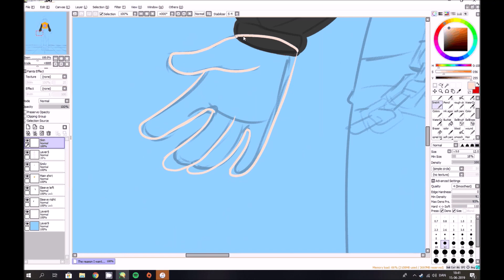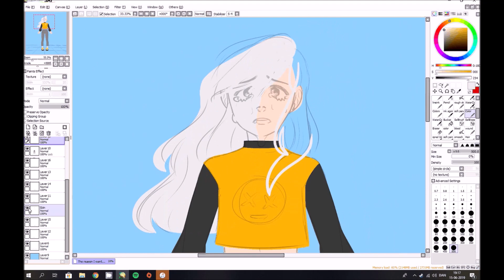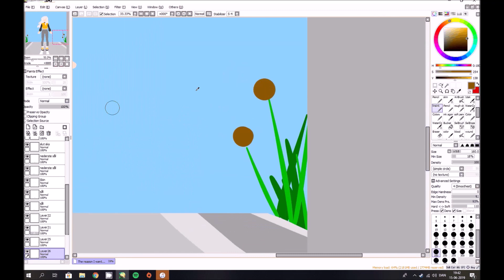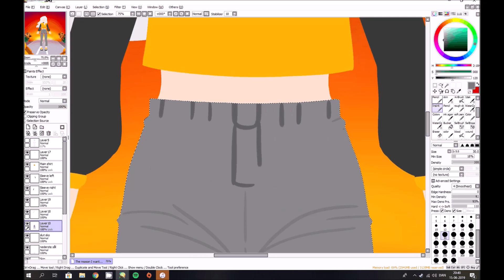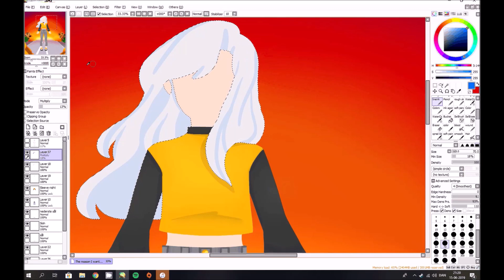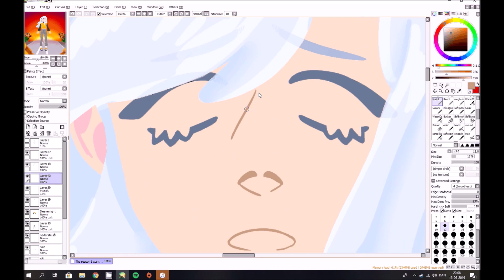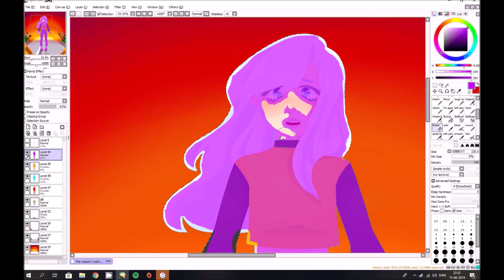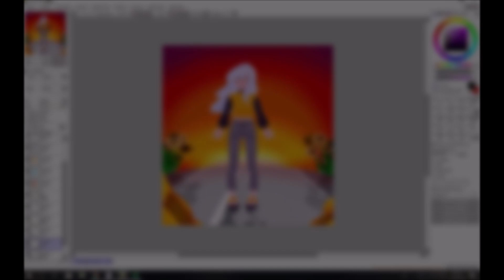Six feet under // Speedpaint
This drawing is actually called "The reason I wanted to die", but I thought that would be too extreme to put in the title, ahah

Songs:
1. Six feet under
2. Irony cover by Lizz Robinett